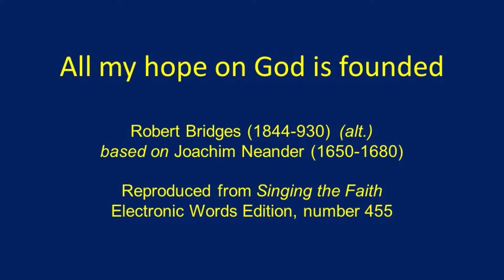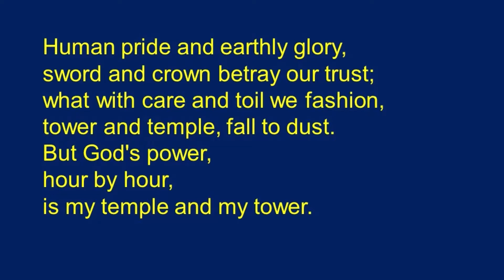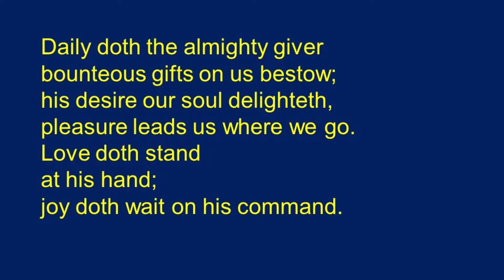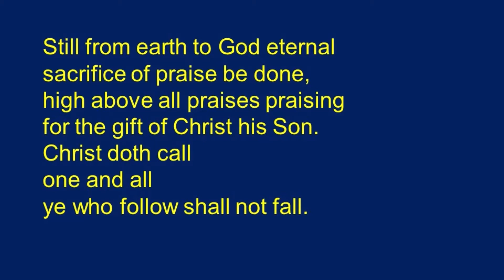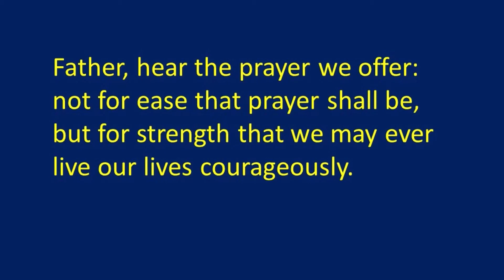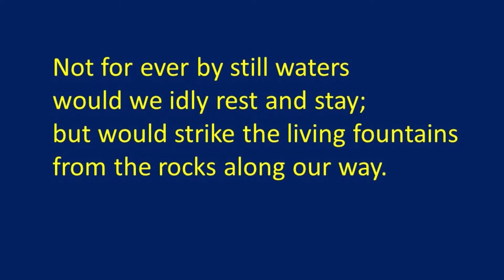Worship for Sunday 20 September with Rev Cristina Cipriani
Worship for Sunday 20 September from The Church at Carrs Lane with Rev Cristina Cipriani